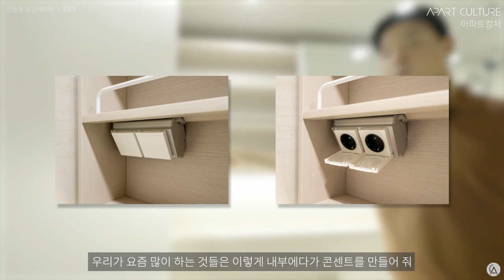잠만 자기엔 아까운 30평대 2베이 아파트 침실을 뒤엎어보았습니다! | 전농삼성아파트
안녕하세요~ 웃음 가득한 공간을 창조하는 웃음건축의 아파트 인테리어 브랜드 @아파트컬처 입니다.
이번 영상에서는 33평 아파트 안방과 욕실의 놀라운 변신을 소개 드립니다. 공간 재구성과 수납 공간의 효율적인 배치를 통해 33평 아파트 안방과 욕실의 기능성과 심미성을 극한까지 끌어올린 결과물을 감상 하시길 바랍니다!

00:00 인트로

00:34 안방소개

01:01 수납형 침대

01:47 통곡의 벽과 드레스룸

02:18 매립형 거울

02:29 부착형 옷걸이

03:02 세면대

03:09 간살 파티션

03:24 건식세면대

03:55 안방 욕실

04:26 거실 욕실

04:43 원톤컬러 디자인

04:58 졸리컷 젠다이

05:16 상부 수납장

05:39 아메리칸 스탠다드 제품구성

05:56 욕실 디자인 디테일

06:28 볼륨감 있는 조명 배치

● 강남 본사 - 서울시 강남구 학동로 166 부국빌딩 203호
● 홍대점 - 서울시 마포구 월드컵북로 6길 21 태원빌딩 2층

- Since 2013 ~